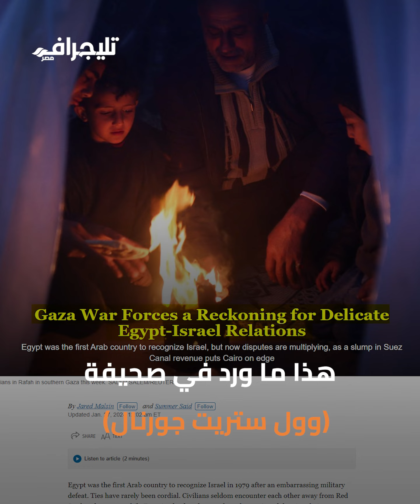تقارير أجنبية تكشف تفاصيل خطيرة .. وتوتر غير مسبوق في العلاقات بين مصر وإسرائيل